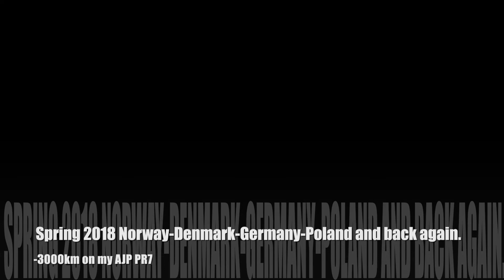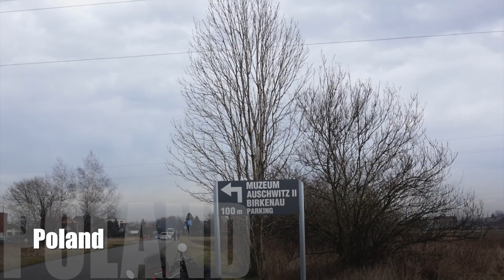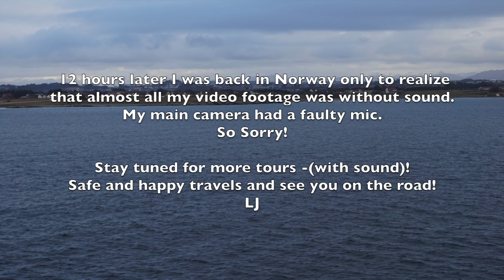Spring tour 2018 Ajp Pr 7 Denmark- Germany - Poland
Took my AJP Pr 7 out for a spin through Denmark- Germany and Poland this spring- 3000km. Had a great time despite some chilly weather.
The bike perfomed well - one false neutral tumble that broke the clutch lever, a cooling hose popped off on a Polish motorway and I found some chafing on the rear  swingarm when I came home:-(